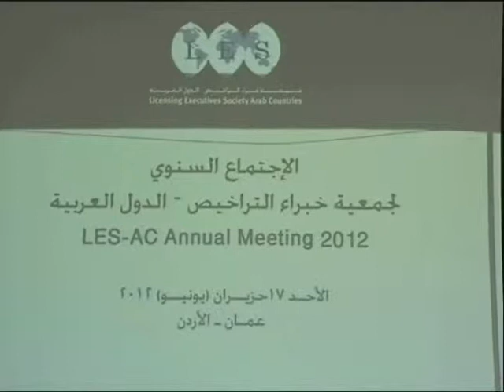The annual meeting of the Arab Society for Intellectual Property (ASIP) General Assembly 1/10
The annual meeting of the Arab Society for Intellectual Property (ASIP) General Assembly  June 17 2012.